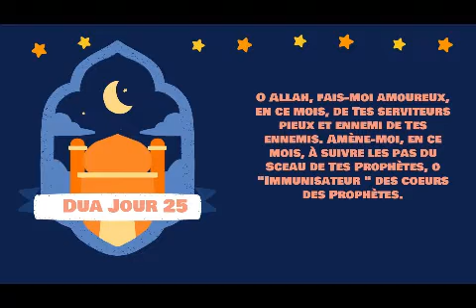Dua du 25 ème jour du mois de Ramadan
🌙 Dou'a du 25ème jour du mois de Ramadan